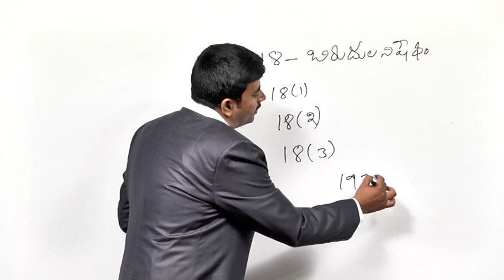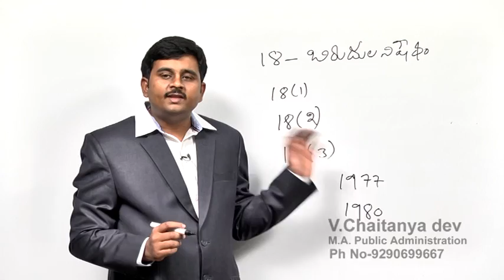INDIAN POLITY - Fundamental Rights 1 - Part 5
Please watch lecture on Fundamental Rights and  Article  18
No citizen of India shall accept any title from any foreign State.
No person who is not a citizen of India shall, while he holds any office of profit or trust under the State, accept without the consent of the President any title from any foreign State.